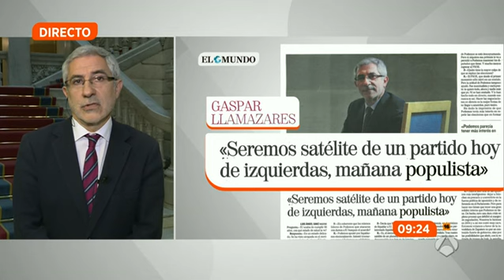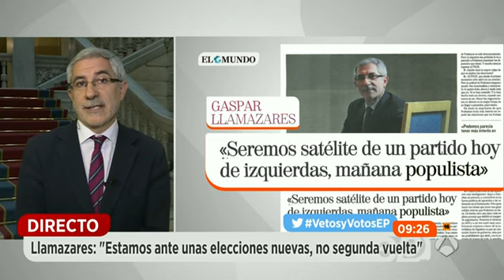Llamazares, sobre una alianza con Podemos: "Es la absorción del espacio político de IU"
Gaspar Llamazares es una de las voces críticas ante una posible alianza entre Podemos e IU de cara a las próximas elecciones generales del 26-J. El portavoz en Asturias de IU se ha mostrado partidario de "la confluencia de la izquierda, pero no de este acuerdo en concreto, de esta coalición electoral" porque asegura "le veo más contras que pros".